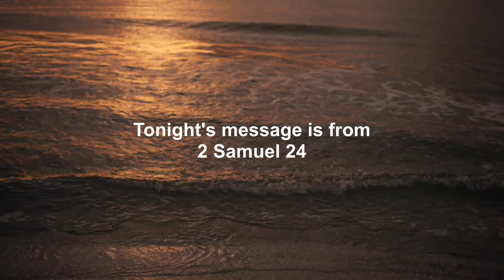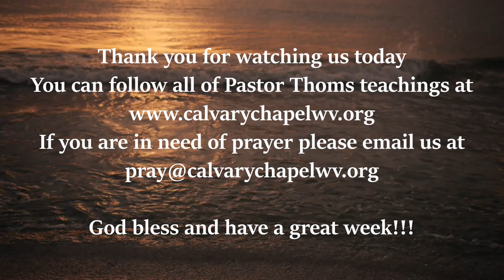David Willfully Sins Again - 2 Samuel 24 / 1 Kings 1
Pastor concludes 2 Samuel and starts 1 Kings